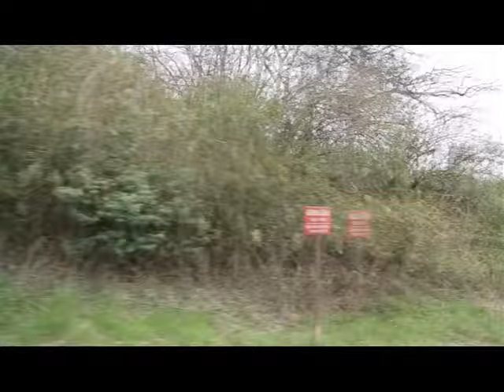A relaxing train ride through Japan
Some relaxing background scenery.  Put your own music to it and use it as a screensaver or something.